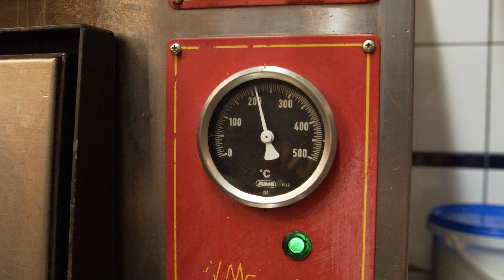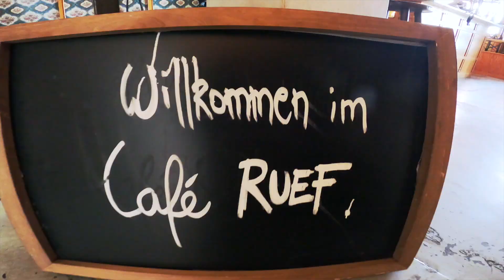Chefkoch Vincent Kochshow #313 Vegetarian Kitchen by Café Ruef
Vegetarian Kitchen by Café Ruef Freiburg
Beat by LejJa Beats